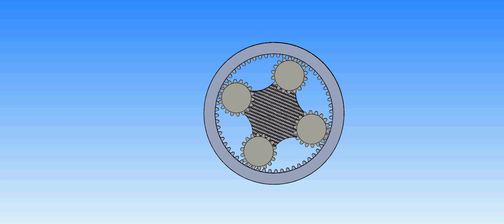Planet gear first attempt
My first attempt and first step of out planet carrier